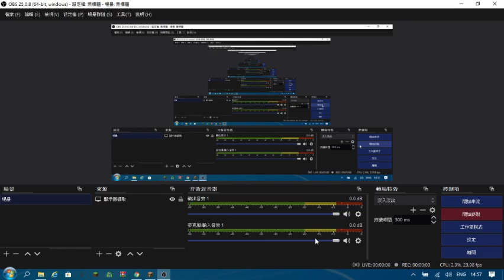FlashTeens FTcicular line